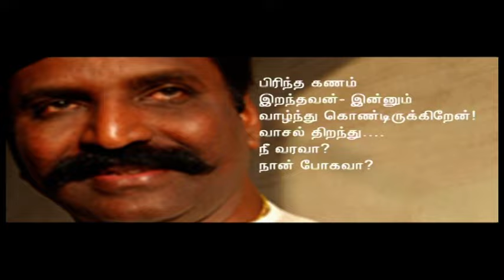Anandha Thandavam Movie Trailer | AR Gandhi Krishna | GV Prakashkumar | Oscar Films | Tamil